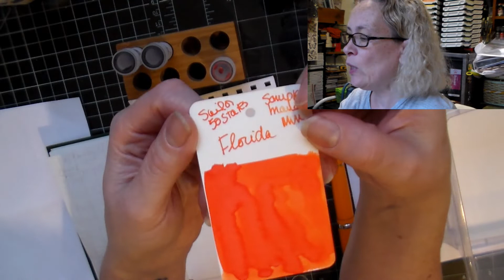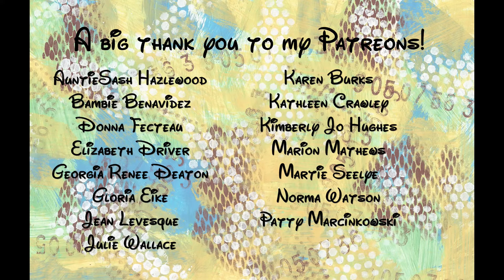Day 5 30inks30days November 2021 Sailor Ink Florida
Today I'm using a sample that I got from the wonderful Manda that you can find
And it's the very bright Sailor ink Florida!  Really reminds you of oranges!  I paired it with my Jinhao 450.

Snail mail:
CP 43530 Roxboro DDO
Dollard-des-ormeaux, QC
H8Y 3P4
Canada

summer smile
Soho
Hopeful Freedom
Downpour
Crawdad
Dog and Pony show
Kontinuum
Rural stride
Sleepy Jack